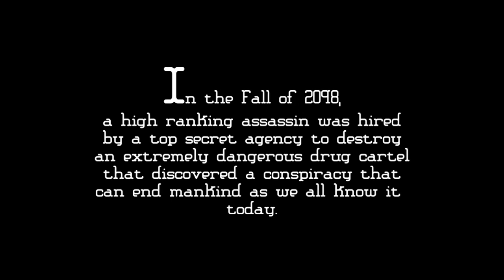stealth_mechanics.wmv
Being a stealth assassin is not an easy job. However, for Mr. Smile it is a walk in the park. Discovering a highly diabolical conspiracy that could end the face of the Earth, Smile infiltrates a heavily armed fortress with security around every corner. He must stick to the shadows and use his gadgets wisely, as one false move can be his last. Dr. No returns from the exciting 700 Bames Jond series, witty and clever as ever, so Smile must use the peak of his highly expensive training in order to put an end to Dr. No's evil plans once and for all.

WARNING: May contain graphic violence, substance abuse, alcohol abuse, cats, old men, and stunning visuals. Younger viewers are not recommended for viewing this title.

Featuring the amazing voice talent of myself and Nessie Daseamonster.